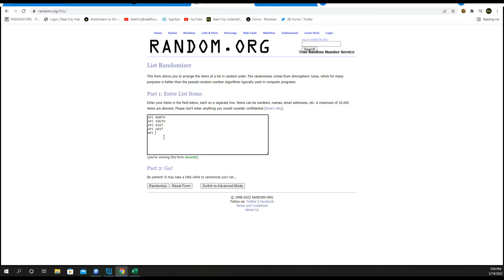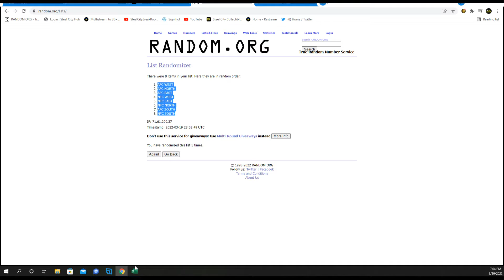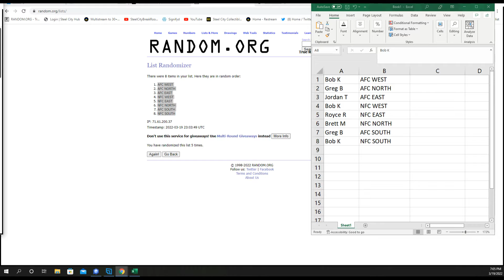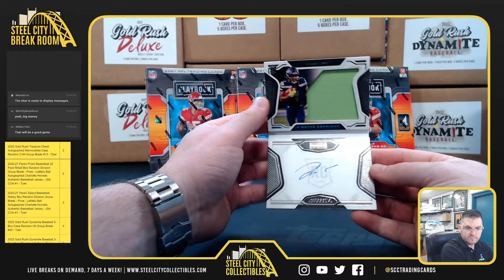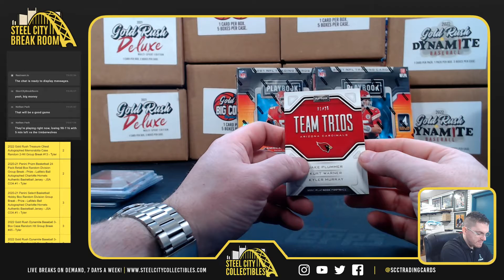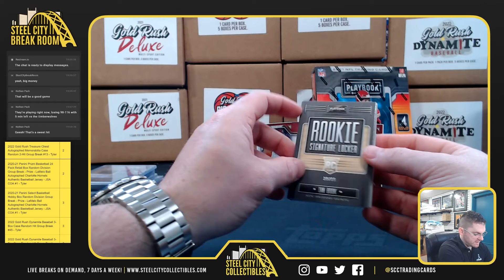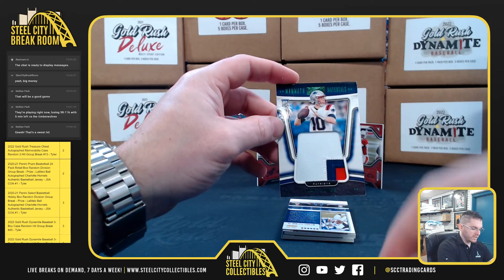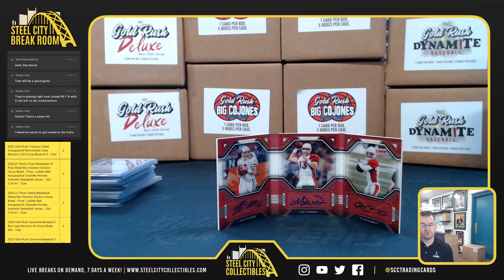2021 Panini Playbook Football Hobby 4-Box Random Division Group Break #14 - Tyler